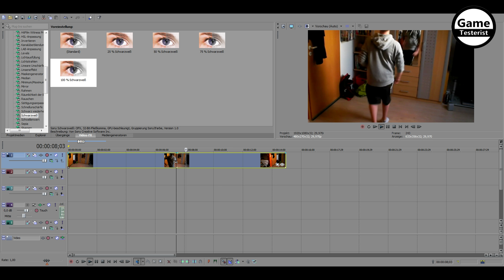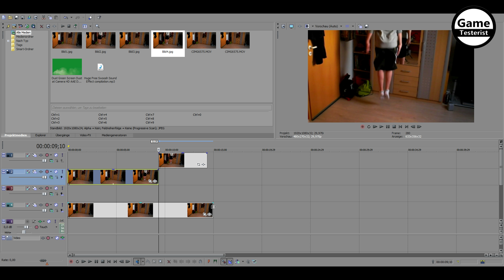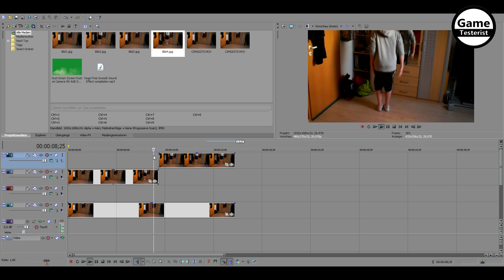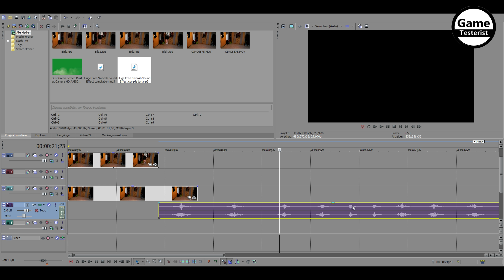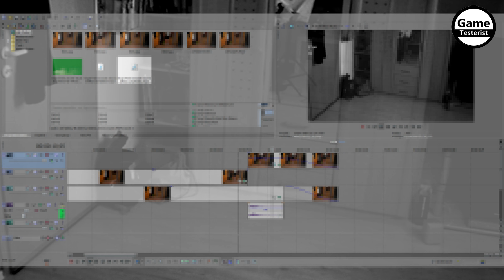HEROE JUMP / FLYING EFFECT TUTORIAL IN SONY VEGAS PRO 13 (STEP BY STEP)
► HEROE JUMP / FLYING EFFECT TUTORIAL IN SONY VEGAS PRO 13 (STEP BY STEP, Deutsch) | 1440p Ultra HD